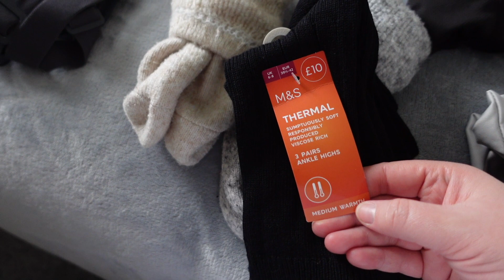LAPLAND: PACK WITH ME and Trip Announcement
WE ARE GOING TO LAPLAND!

Welcome to a new pack with me and trip announcement video.

In this video, I set out our Lapland trip from what's included in the tour to recommendations for what to bring and what I am packing to take with me.

We booked this trip with Travel Counsellors and it is operated by Transun. We did the 3 night Northern Lights tour in February 2024.

Amazon
Buff Unisex Neckwear Merino Heavyweight Merino Heavyweight Neck Warmer

TACVASEN Women's 3-IN-1 Jackets Waterproof Fleece Jacket Outdoor Skiing Snowboarding Coat

Waterproof & Windproof Winter Gloves for Men and Women,-30°F 3M Thinsulate Thermal Gloves Touch Screen Warm Gloves for Skiing,Cycling,Motorcycle,Running,Outdoor Sports

GoPro Rechargeable Enduro Battery 2 pack

Thermal hat